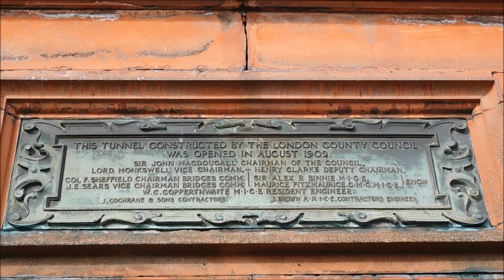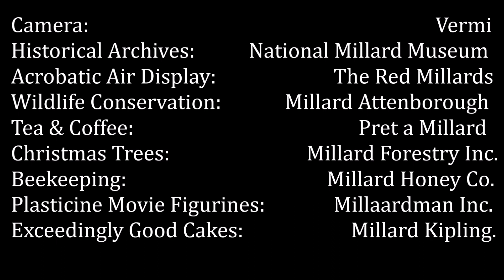Curious London (With Millard): The Greenwich Foot Tunnel!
Quack Quack! Millard is back exploring some of London's lesser known locatons, and today he is here to take a closer look at the Greenwich Foot Tunnel!

he Greenwich Foot Tunnel crosses beneath the River Thames in East London, linking Greenwich (Royal Borough of Greenwich) on the south bank with Millwall (London Borough of Tower Hamlets) on the north. Approximately 4,000 people use the tunnel (open 24/7) each day. It opened in 1902.